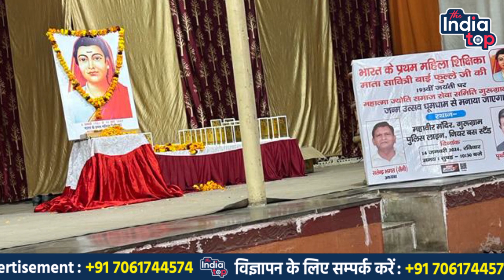सावित्री बाई के नाम पर तोड़ने की राजनीति नहीं करते माली।Bihar के साथ पूरे देश मे Mali का बजनेलगा डंका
सावित्री बाई के नाम पर तोड़ने की राजनीति नहीं करते माली।Bihar के साथ पूरे देश मे Prithvi Mali का बजने लगा डंका ।